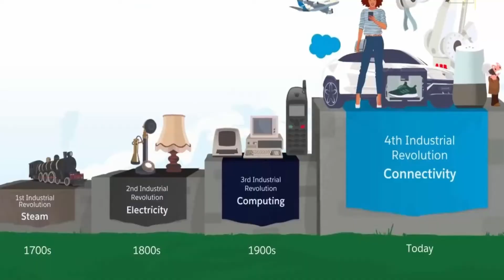Cơ hội nhận học bổng toàn phần trị giá 50 triệu đồng khi học Chương trình Thạc sĩ Biến đổi khí hậu